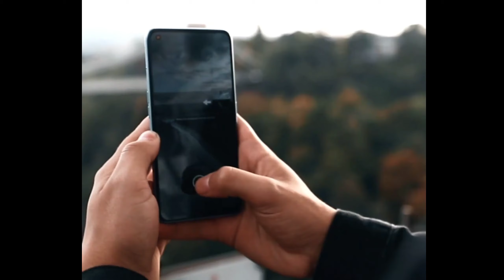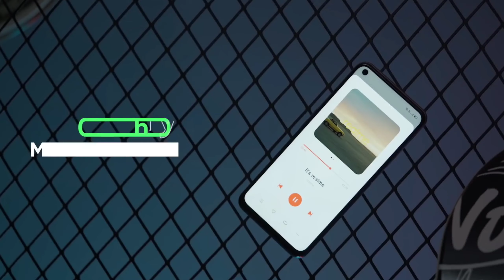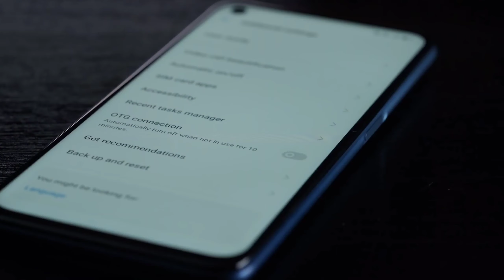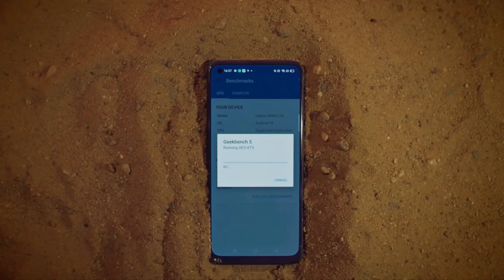Realme Narzo 30 Pro - 5G | Official Specification | Price & Release Date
realme narzo 30 price in india,
realme narzo 30 launch date in india,
realme narzo 30 pro launch date in india,
realme narzo 30 pro price,
realme narzo 30 pro price in india,
realme narzo 30 pro specs,
realme narzo 30 pro specification,
realme narzo 30a launch date in india,
realme narzo 30a price in india,
realme narzo 30 pro 5g launch date in india,
realme narzo 30 pro 5g price in india,
realme narzo 30 5g price in india,

Thanks and Love From : 91technical